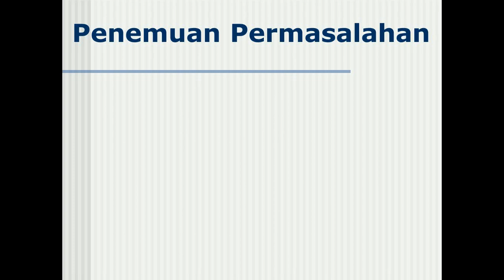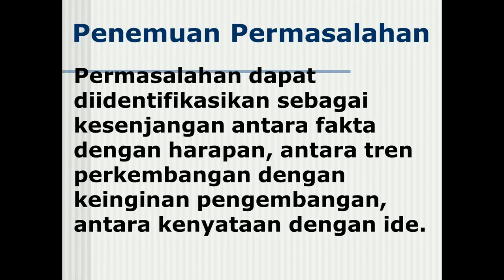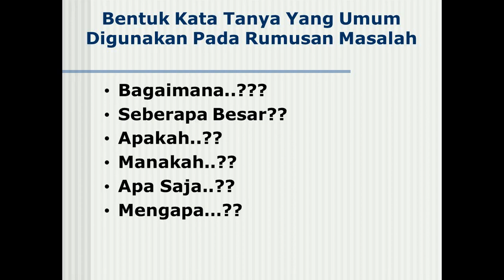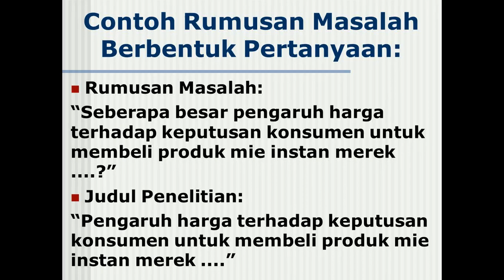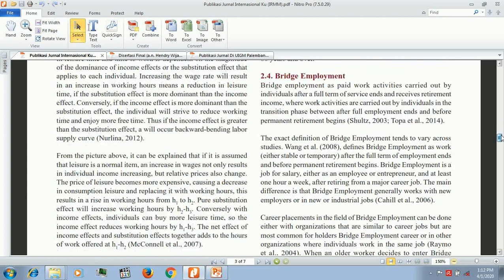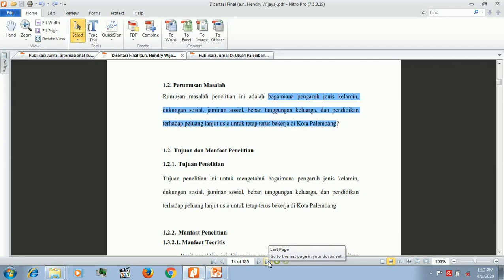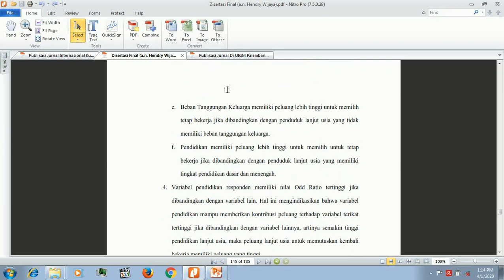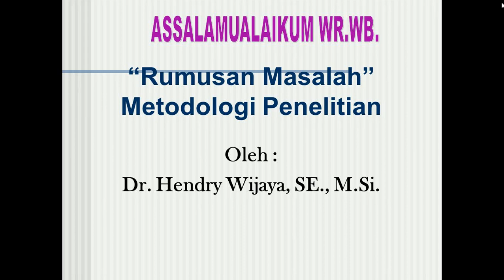Konsep Bahasan Metodologi Penelitian Dengan Bahasan Rumusan Masalah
Bahasan ini membahas tentang konsep dasar, bentuk dan contoh rumusan masalah